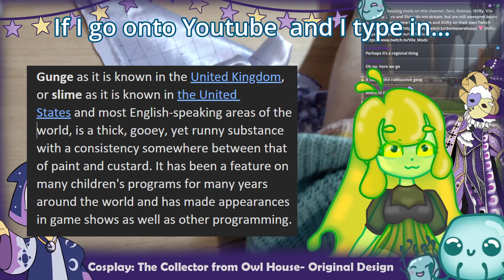Gunge content has changed.